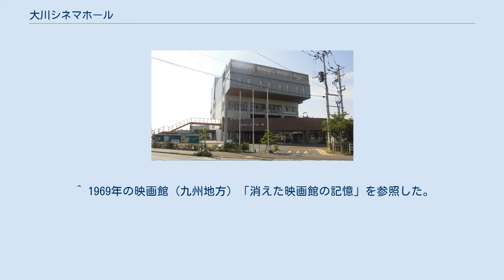大川シネマホール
大川シネマホール（おおかわシネマホール）は、福岡県大川市酒見215-1の「おおかわ交流プラザ」4階にある映画館。
370席の1スクリーンを有する。
スクリーンの高さは6.3メートル、幅は14.5メートル。
 かつて福岡県大川市には4館の映画館があったが、1975年（昭和50年）頃までにすべて閉館した。
2005年（平成17年）には高邦会グループによって国際医療福祉大学大川キャンパスが開設されたが、映画デートをしたい学生カップルは久留米市や佐賀市を訪れる必要があり、学生から映画館を求める声が強く上がっていた。
 高邦会グループは2015年（平成27年）10月11日、複合施設「おおかわ交流プラザ」4階に大川シネマホールを開館させた。
「おおかわ交流プラザ」は高邦会グループが創立100周年記念事業として同年4月にオープンさせた施設である。
開館記念式典には女優の檀ふみも参加し、式典後には檀ふみが出演した『春を背負って』（木村大作監督・2014年）が上映された。
 ^ 1953年の映画館（九州地方）「消えた映画館の記憶」を参照した。
 ^ 1960年の映画館（九州地方）「消えた映画館の記憶」を参照した。
 ^ 1969年の映画館（九州地方）「消えた映画館の記憶」を参照した。